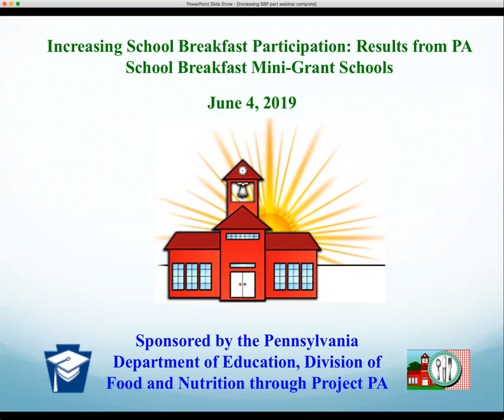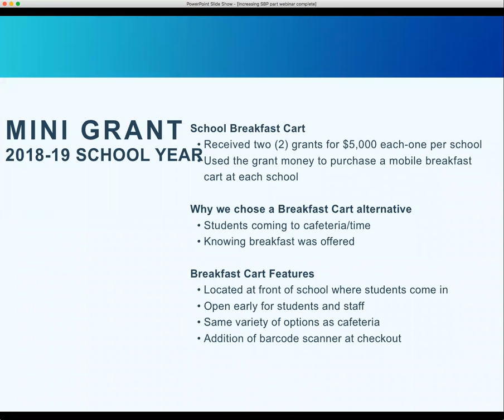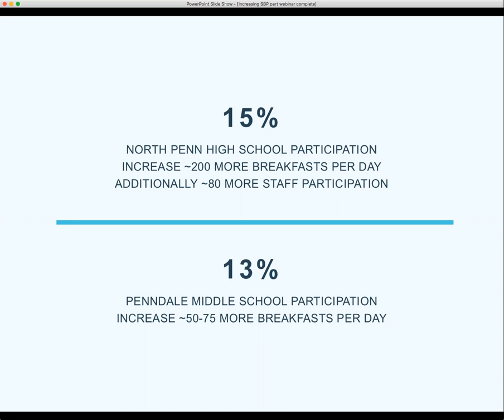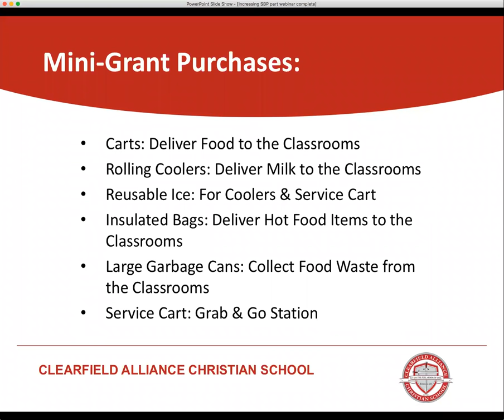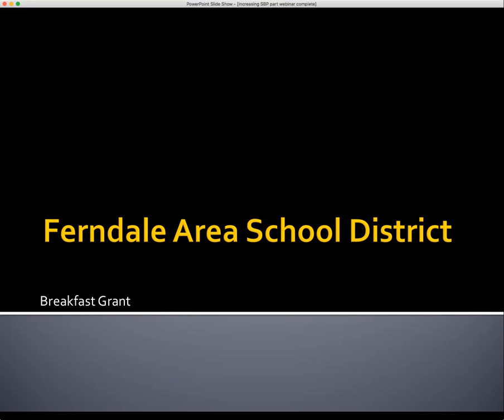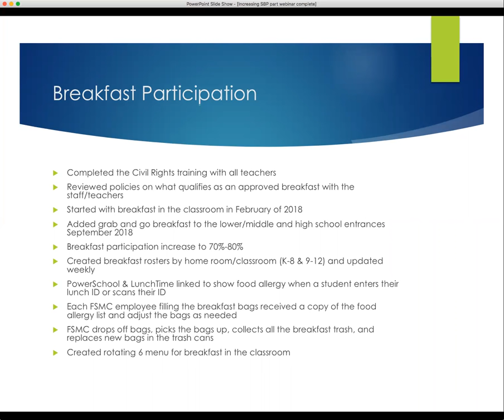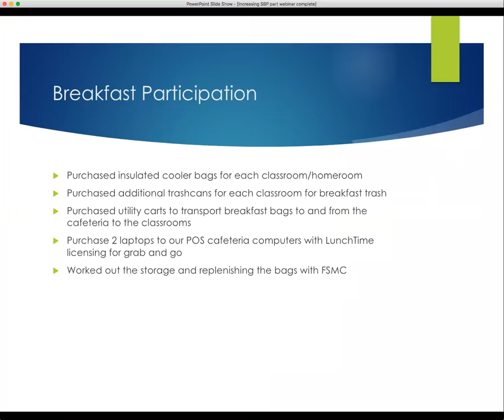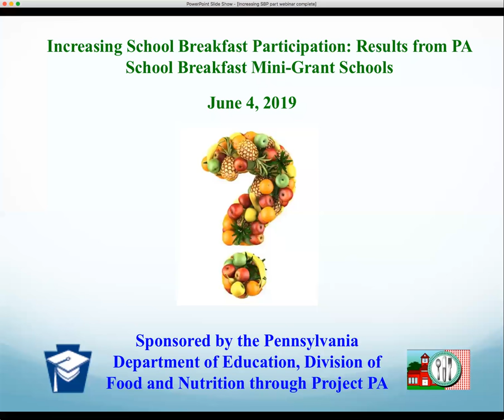Increasing School Breafast Participation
The Increasing Participation in School webinar was presented on June 4, 2019 by the Pennsylvania Department of Education, Division of Food and Nutrition through Project PA.